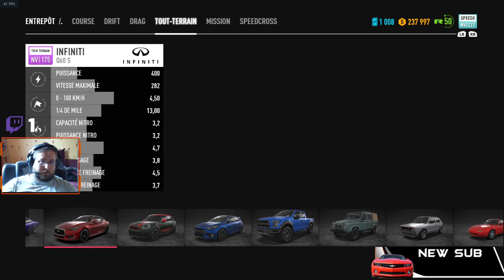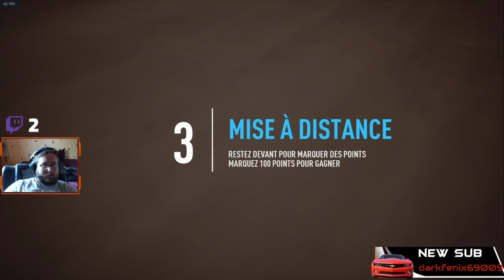(Bonus) CHASSE AUX PILOTES NOMADES POUR LE 100% - Need For Speed Payback (Let's Play)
Episode Bonus pour atteindre les 100% de progression sur Payback !
Au programme du freeride avec la recherche des jetons, défier chaque pilote nomade dans chaque difficulté, chercher les sauts, radars, panneaux et derniers éléments manquants pour terminer le solo !